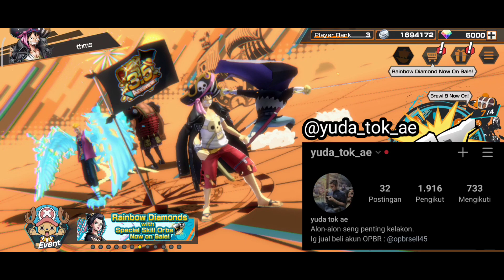APAKAH BELI ATAU PUNYA AKUN RD WORT IT? (wajib nonton video ini) | OPBR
@opbrsell45 (jual akun RD / akun EX)

klau ingin donasi, saya berterimakasih kepada kalian, semoga rezekinya berlipat ganda dan sehat selalu ☺️ 1000× LOVE BUAT KALIAN